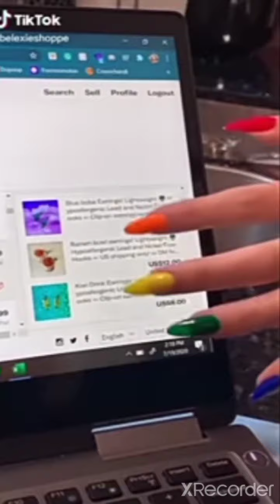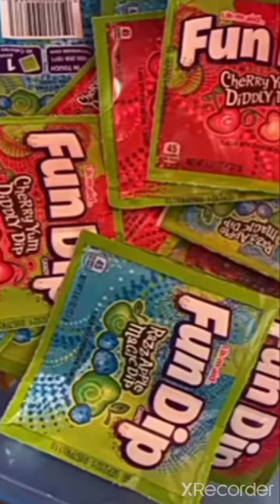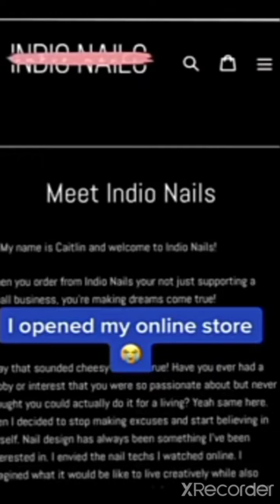SMAL BUISENESS CHECK! IN (TIKTOK VIDEOS) HOOE U ENJOYED WATCHING🥰💖